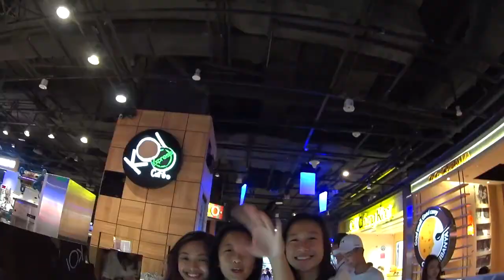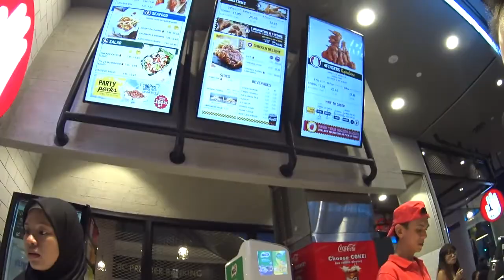SINGAPORE 2016 | TRAVEL VLOG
Hi lovelies! It's mother's day today and i wish all the mothers out there a Happy Mother's Day! You mothers rock! Here's a video on a part of my trip to Singapore. I hope you enjoy and have a great Sunday! Till then xx